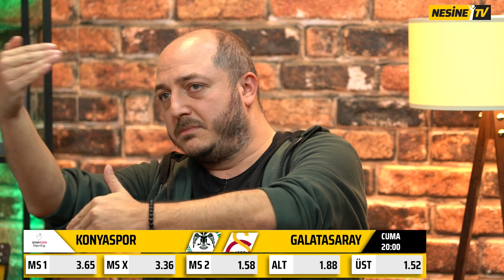Alanyaspor Topu Fenerbahçe'ye Bırakacaktır | Redmond Yerine Maxim Kullanılabilir | 3 Santrfor #11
Setenay Cankat, Emre Özcan ve Senih Yurga, Spor Toto Süper Lig'de haftanın maçlarını 3 Santrfor'da değerlendirdi!

00:00 3 Santrfor #11
02:27 Konyaspor - Galatasaray
13:11 Kasımpaşa - Ümraniyespor
16:53 Adana Demirspor - Antalyaspor
20:58 Beşiktaş - İstanbulspor
26:59 F. Karagümrük - Başakşehir
30:29 Alanyaspor - Fenerbahçe
35:52 Kapanış Sürprizi